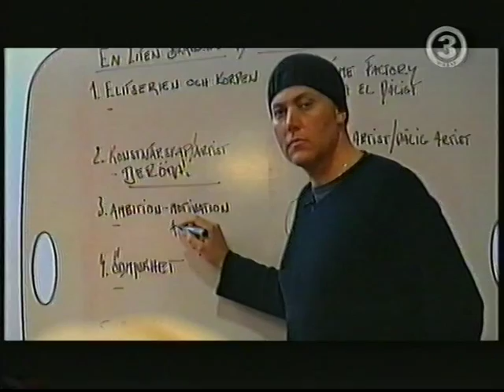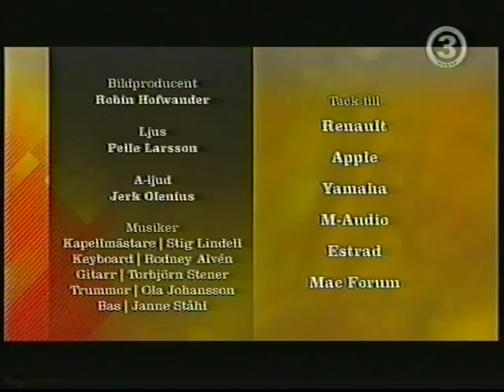Fame Factory - Säsong 4 Veckofinal (5)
Den tredje veckofinalen i den fjärde säsongen av Fame Factory.
Från 2005.

Tävlande var:
Sandra Oxenryd - One last goodbye
Staffan Stridsberg - Sailors yarn
Ida Sundelius - All that I need
Linda Bengtzing - Steg för steg
Jessica Olsson - Perfect lie